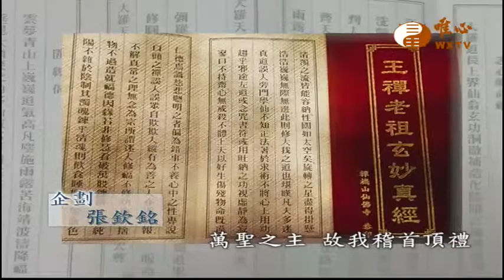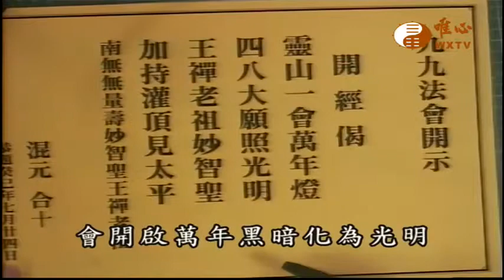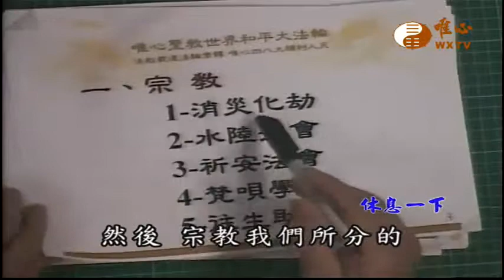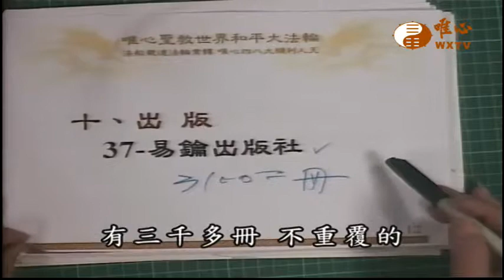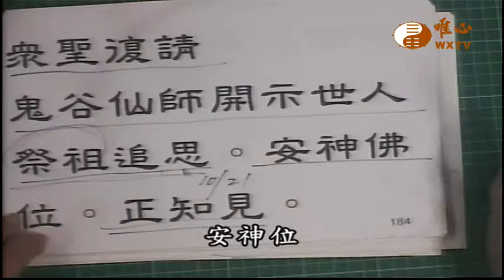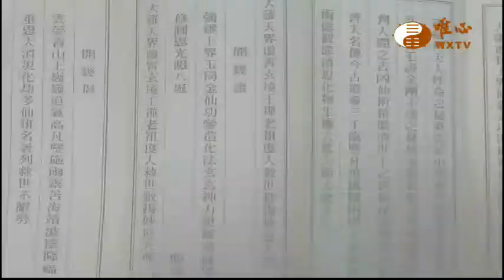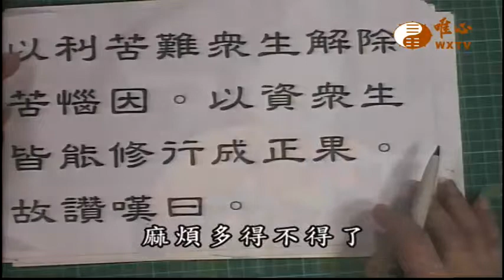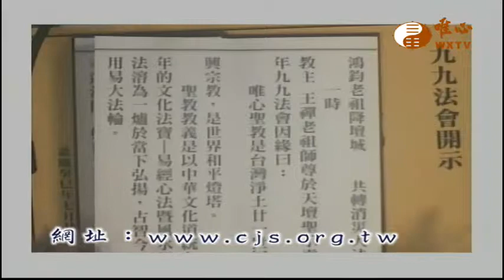【王禪老祖玄妙真經319】｜ WXTV唯心電視台